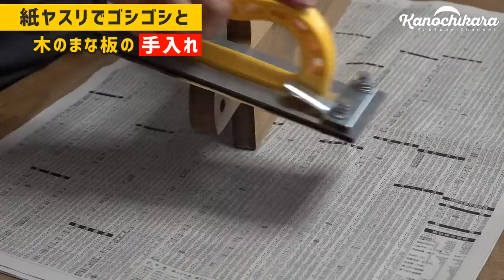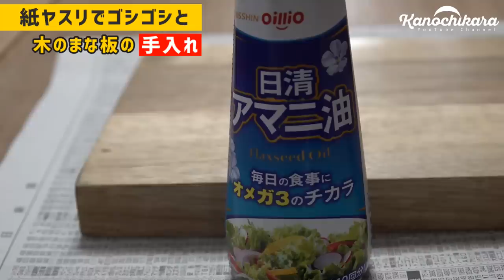キャンプで使ってる木のまな板を撥水加工に簡単DIY！【カッティングボードのメンテナンス】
紙ヤスリ（サンドペーパー）と亜麻仁（アマニ）油、そして蜜蝋で普段使っているニトリのカッティングボードを撥水加工しました。

紙ヤスリセット120～3000番

ハンドサンダー

亜麻仁油

蜜蝋クリーム

カッティングボード（参考）

買ったままの物では表面がザラザラしているので、まずはヤスリがけからスタートです。
水分をそのまま吸い込んでしまうまな板だったんですが、加工することで水を弾くようになってくれるので使いやすさが格段にアップするはず。
（蜜蝋が剥がれてきたらまた縫ってあげる必要があります）

本来なら木のまな板は買ってすぐにこの加工をしておく方が良さそうです。

世界中にコロナ問題が広がっていますが、日本でも外出制限がかかっている場所も出ています。

アウトドア系チャンネルをやっている僕の地域では外出制限や自粛ムードはあまりありません。
正直そういう空気が怖いなとも思っています。

動画によって外に出たくなったりする事も考えられると思いますので、コロナ問題が落ち着くまでの間にアップする動画では、キャンプ動画やお出かけ動画を自粛することにしました。

自分が感染してしまうという危険性ももちろんありますが、自分が気付かない内に感染源になってしまっていた。という事がもし起こったらそれも怖いと思います。

不要不急の外出を控える時期だと思いますので、出来るだけ控えるようにしましょう。

シングルバーナー SOTO ST-330